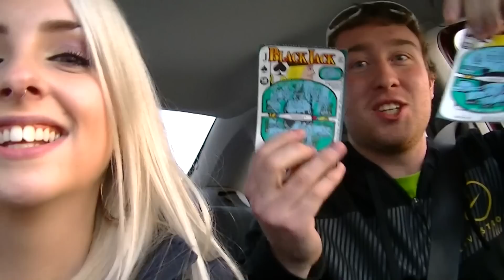Vlogmas Day 11 ♥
RealPiinksparkles